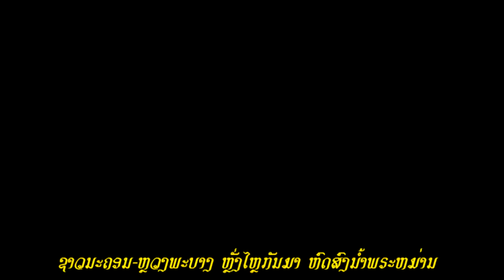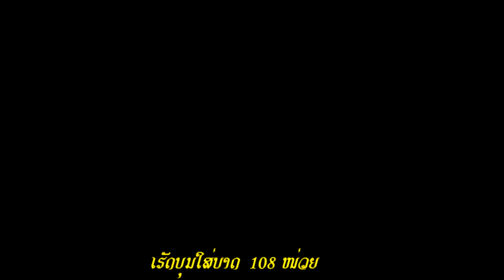ປະເພນີຫົດສົງນ້ຳພຣະຫມ່ານ ຍາມຄ່ຳວັດຊຽງທອງ ນະຄອນຫຼວງພະບາງ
ປະເພນີຫົດສົງນ້ຳພຣະຫມ່ານ ຍາມຄ່ຳວັດຊຽງທອງ ນະຄອນຫຼວງພະບາງ ແຂວງຫຼວງພະບາງ